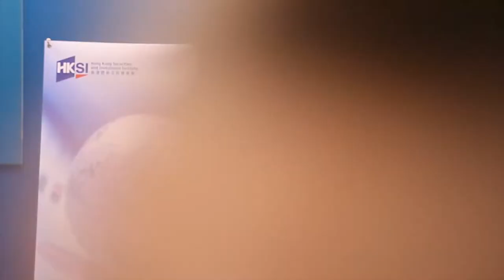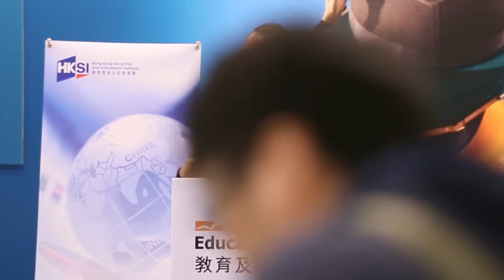金融業就業趨勢 （區志強先生）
香港證券及投資學會是第24屆教育及職業博覽支持機構，與主辦單位舉辦一系列以銀行及金融為主題的就業講座，有數位會員及代表主講：

1) 企業融資業的機遇和挑戰（講者: 學會董事黃紹開先生, FHKSI）
2) 私人財富管理機遇與前瞻（講者: 資深私人銀行家黃慧群女士, MHKSI）
3) 金融業就業趨勢 （講者: CTgoodjobs總經理區志強先生）
4) 資產管理行業: 前景及前途 （講者: 傲揚集團投資總監尹滿華先生, MHKSI）